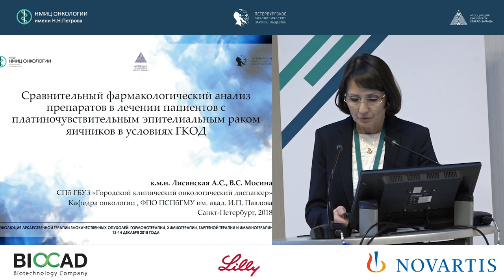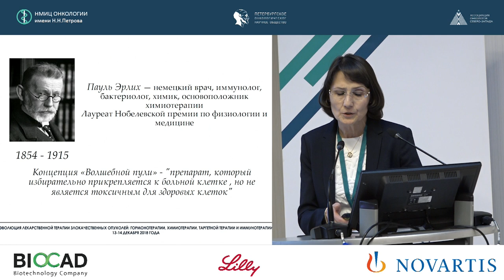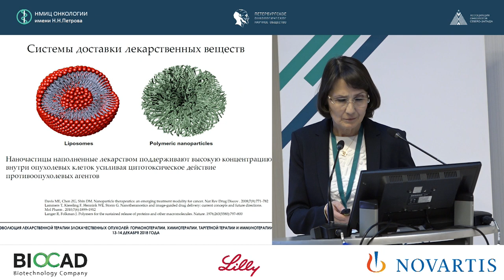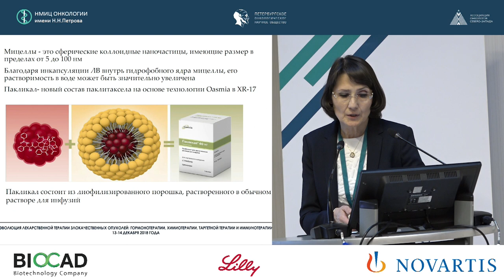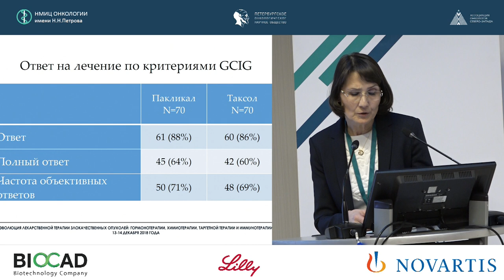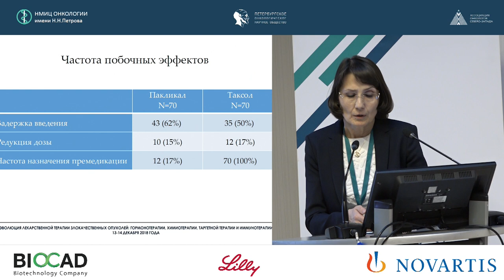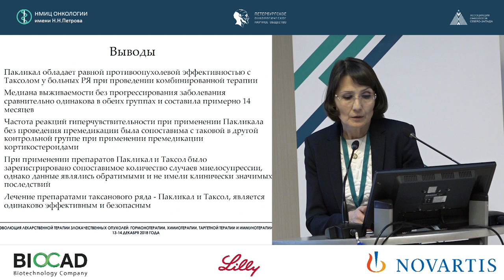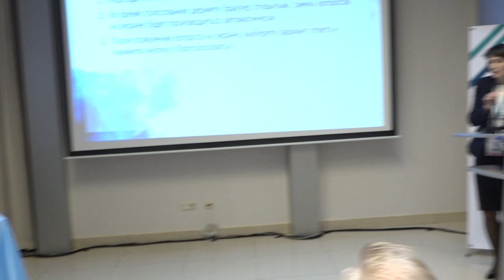Анализ препаратов в лечении пациентов с платиночувствительным эпителиальным раком яичников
Лисянская Алла Сергеевна

Сравнительный фармакологический
анализ препаратов в лечении пациентов с
платиночувствительным эпителиальным раком
яичников в условиях ГКОД